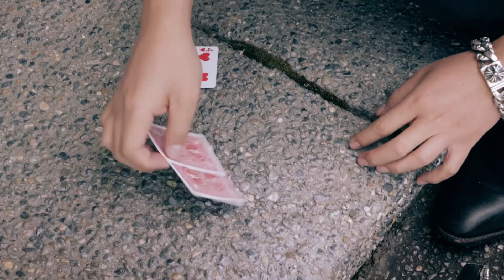In a Flash トレーラー字幕付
In a Flash by Felix Bodden